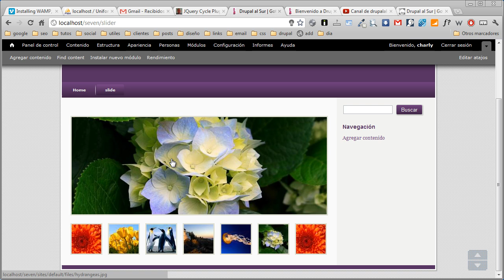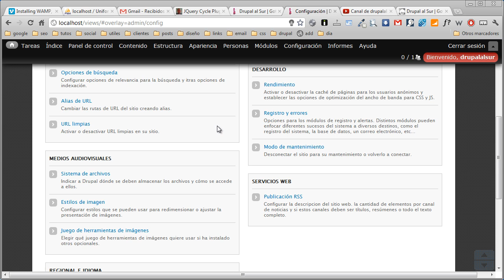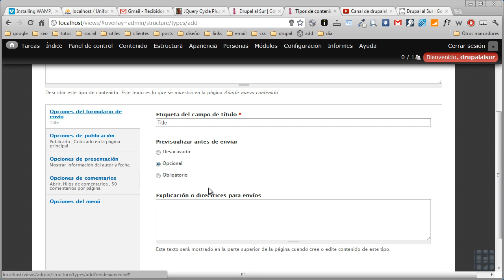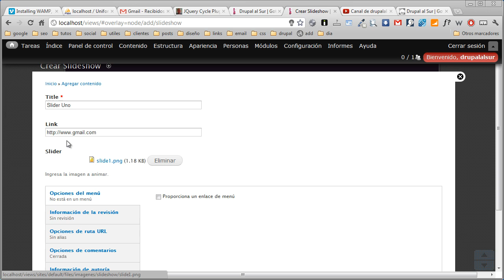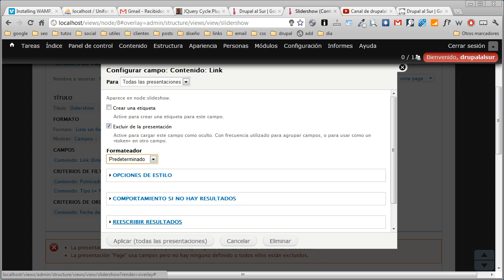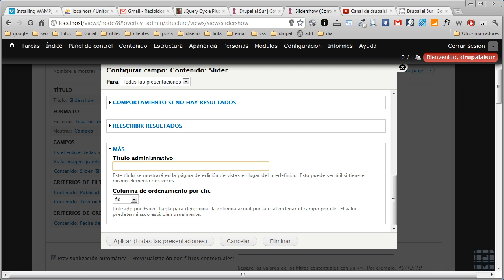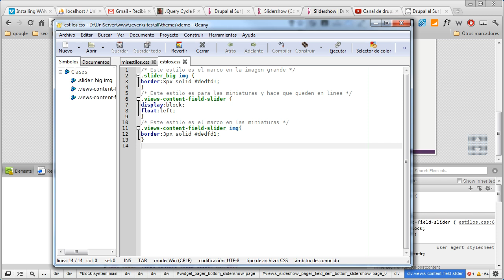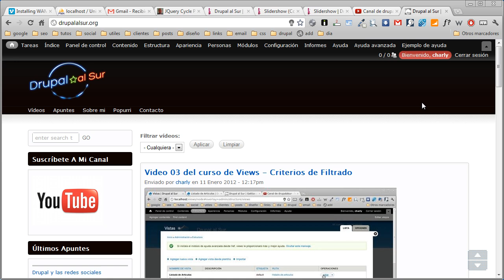Crear un Slideshow en Drupal 7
En este vídeo veremos como podemos crear un slideshow en Drupal 7. El código de la vista y el sitio completo lo encuentras